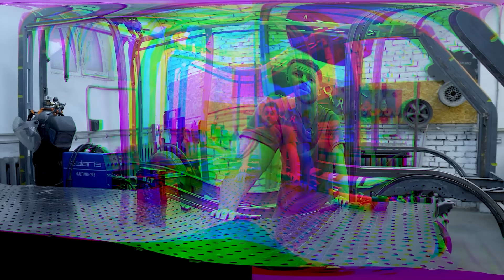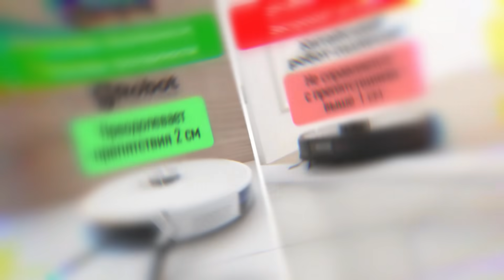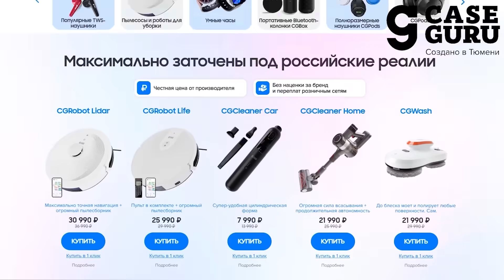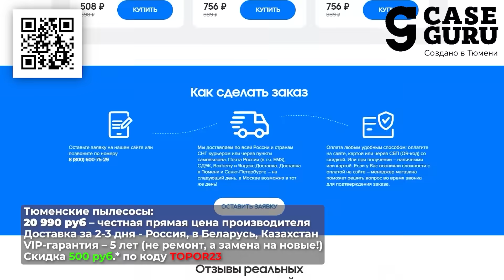Буханка будущего ПОЕХАЛА! #10 Спасибо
Реклама. Рекламодатель: АО «Точка», ИНН 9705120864; erid: LjN8KMt5k

Умнее и самостоятельнее Xiaomi, на 20% мощнее и в 6 раз дешевле Dyson
Реклама. ИП Бокова К.Я. ИНН 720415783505, erid: LjN8JtzeJ

Очередная серия по постройки Буханки из будущего. В этой серии пытаемся завести электромотор, получилось или нет Вы узнаете в этой серии.

► Instagram Автора проекта. Артема Смирнова